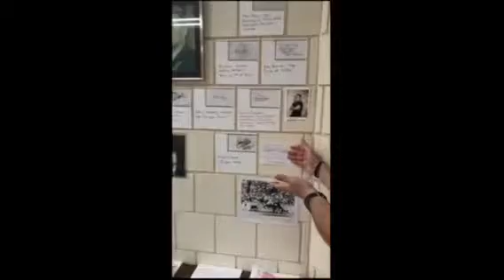Kristen’s Class Delegate Election Video